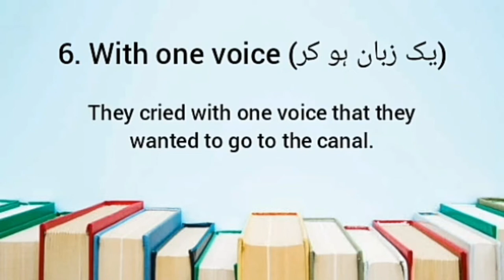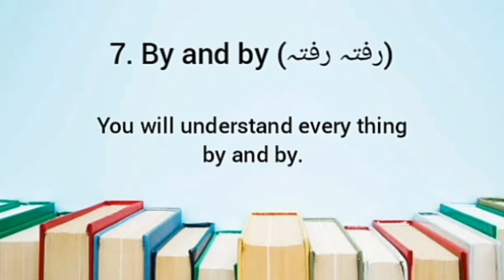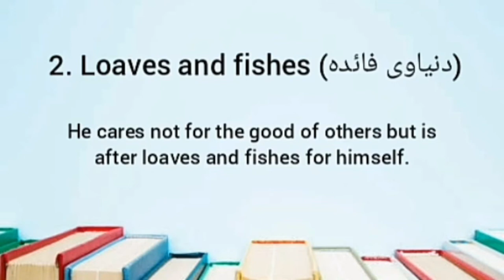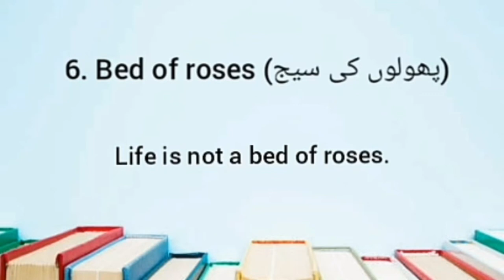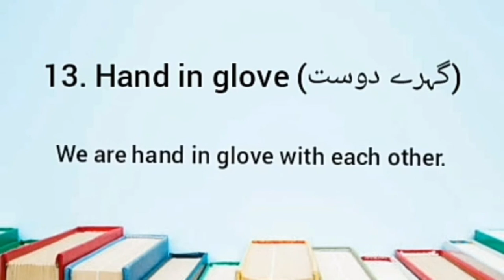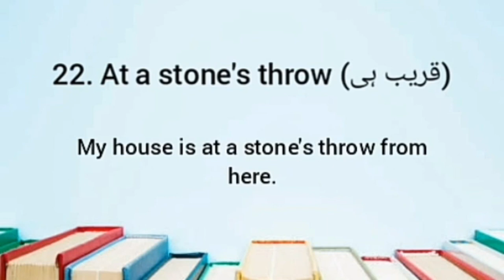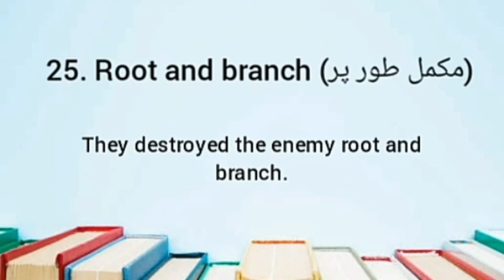Noun Phrases || Adverb Phrases